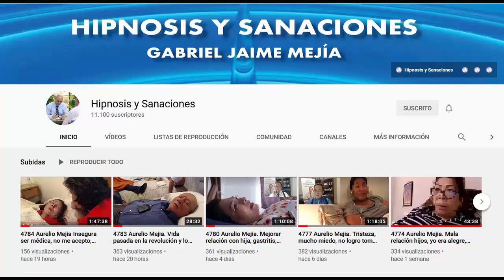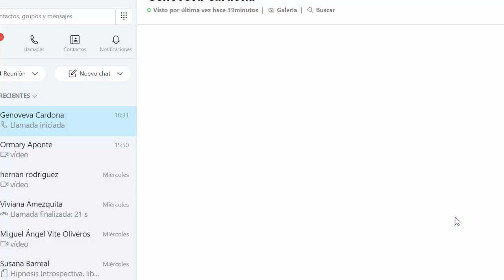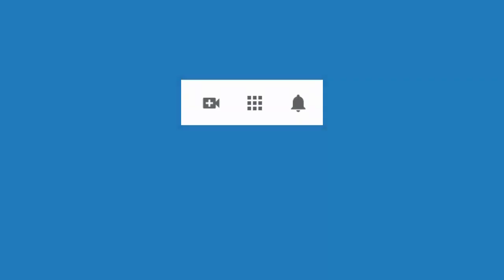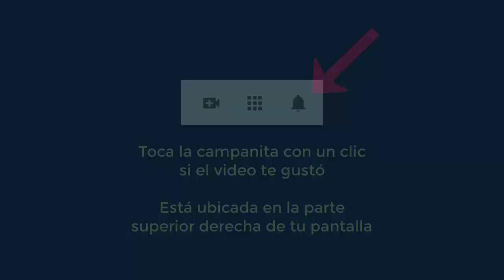4856 Aurelio Mejia Sesión hipnosis en línea con varias interrupciones señal internet, enojona, rela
Sesión de hipnosis por Aurelio Mejía en línea con varias interrupciones de la señal de internet. Enojona, relación con esposo, dolor, miedo. 10 de junio 2021.